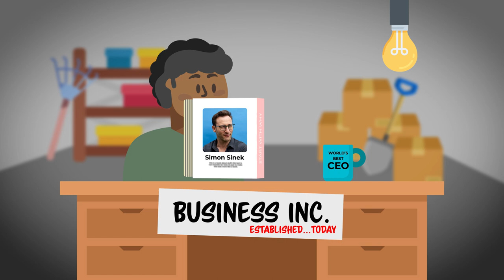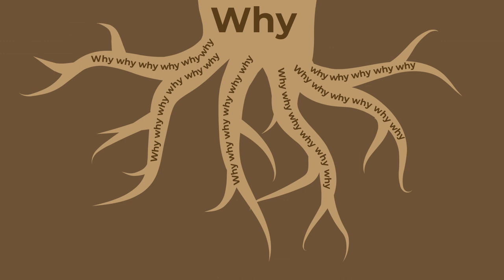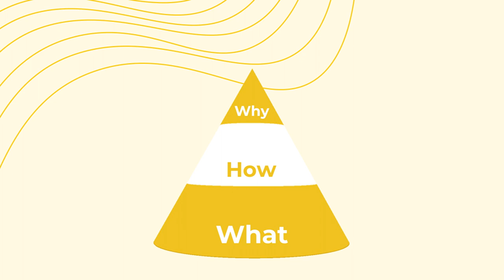Start With Why Animated Book Summary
Shortform makes the world’s best guides to non-fiction books. To learn more about Start With Why and hundreds of other important titles, go to:

Ready to bring your leadership skills to the next level? Start With Why teaches you how to use your personal vision to build the most successful business you can imagine.